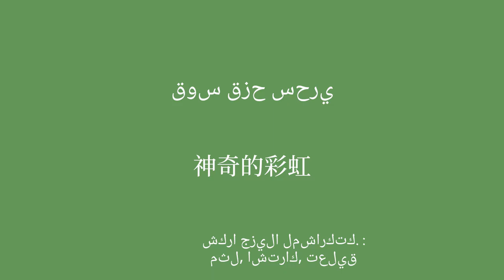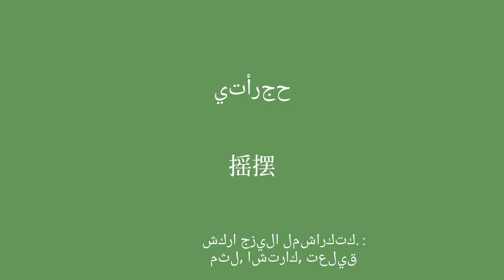50 كلمة وعبارة صينية تصبح بطلاقة في أي وقت من الأوقات